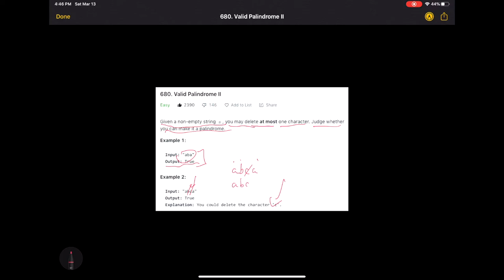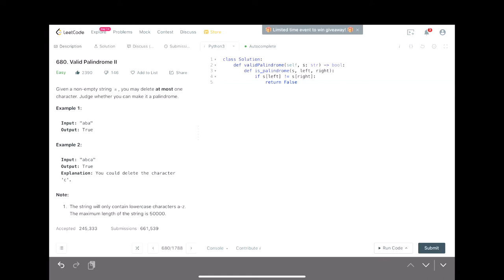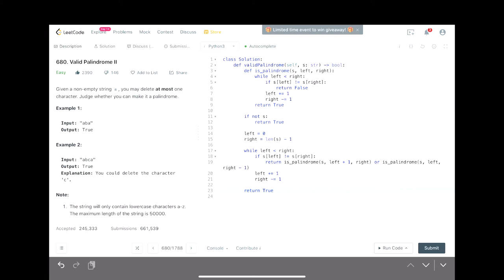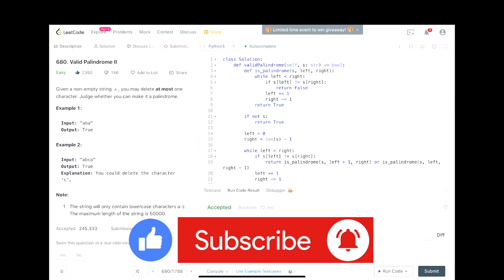leetcode 中文 | Valid Palindrome II | Facebook臉書考題 | Leetcode 680 | Python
Valid Palindrome II | Facebook臉書考題 | Leetcode 680 | Python
每個禮拜三跟禮拜日美西時間晚上十點上傳復習影片唷！
如果有多餘的時間那會加強復習 :)
主要用於復習與加強自己的思路，希望也能幫到有需要的人！
如果哪裡有錯，歡迎糾正，我虛心求教 :)
希望大家都能今天比昨天厲害！